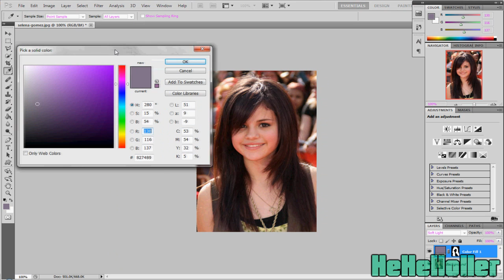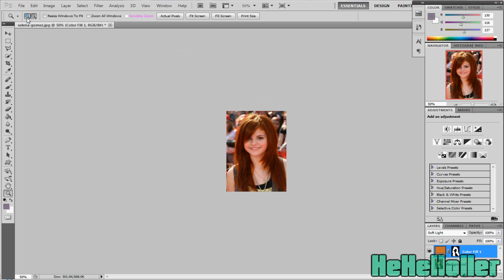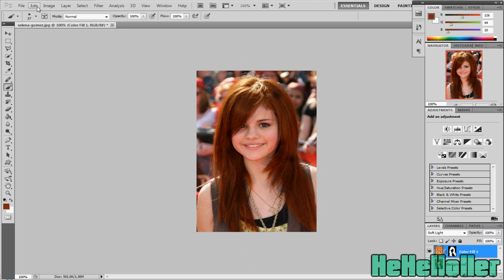Photoshop CS5 // How to change hair color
This is a video on how to change hair color durr lol ;]

HeHeHoller